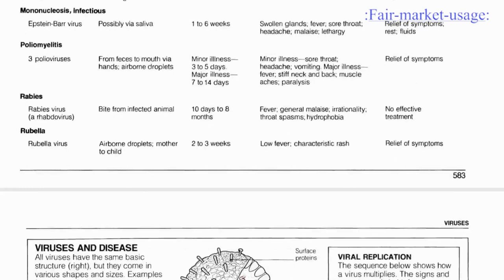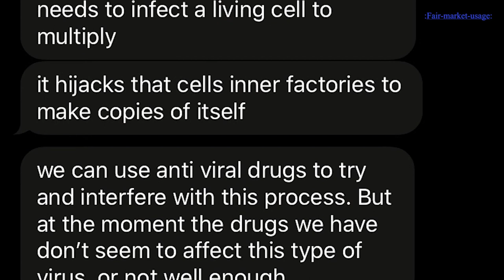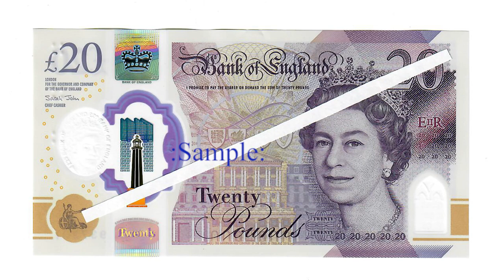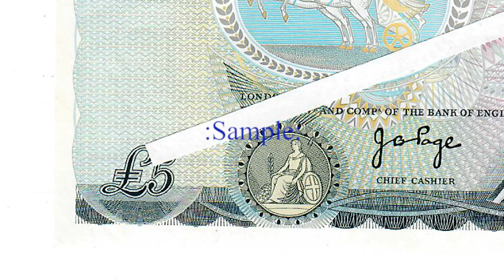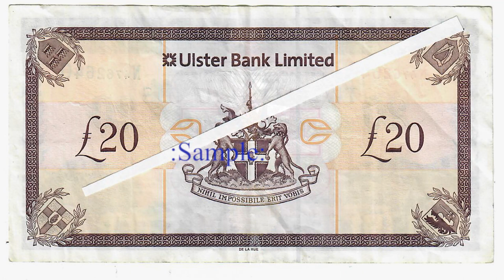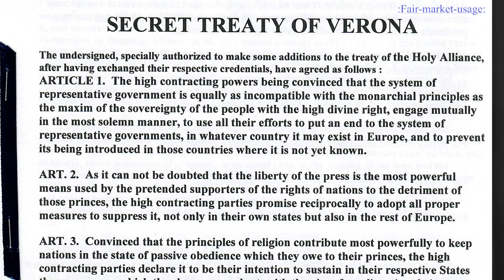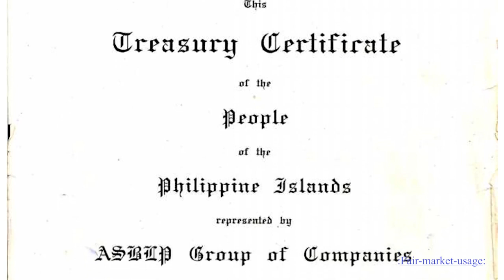The End Game is now.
UPLOADED FROM: Mark: House of Christopher.

1. Acts within the bounds of EXTORTION.
2. Acts within the bounds of BLACKMAIL.
3. Acts within the bounds of CRIMINAL COERCION.
4. Acts within the bounds of OBSTRUCTION OF JUSTICE.
5. Acts within the bounds of MISCONDUCT IN PUBLIC OFFICE.
6. Acts within the bounds of PERJURY.
7. Acts within the bounds of DESTRUCTION of DOCUMENTS subject to SUBPOENA.
8. Acts within the bounds of FALSE SWEARING.
9. Acts within the bounds of COMPOUNDING CRIME.
10. Acts within the bounds of SIMULATING LEGAL PROCESS.
11. Acts within the bounds of TAMPERING with PUBLIC RECORDS.
12. Acts within the bounds of RACKETEERING ACTIVITIES AND CONTINUING CRIMINAL ENTERPRISE.
13.Actions of BATTERY being facilitated by R.A.C.C.E. and Action of CRIMINAL COERCION whereby causing bodily injury to PETITIONER , as a WITNESS and as an at RISK man. Conspiring actors: judge, attorney, third-party man or woman, et. al.